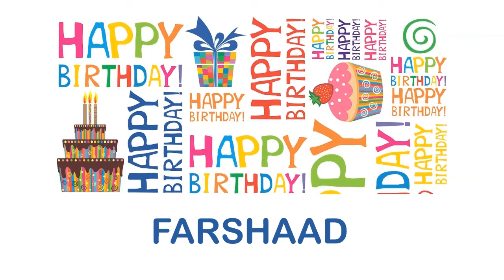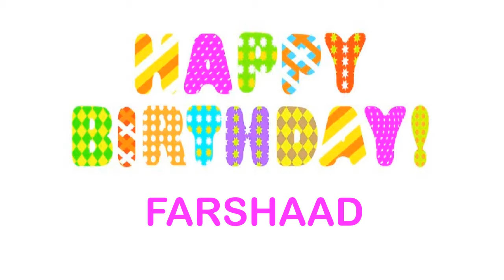Farshaad wishes Mensajes